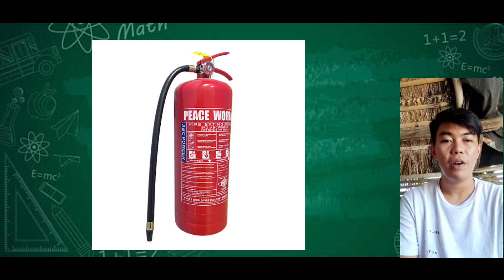Fire safety response